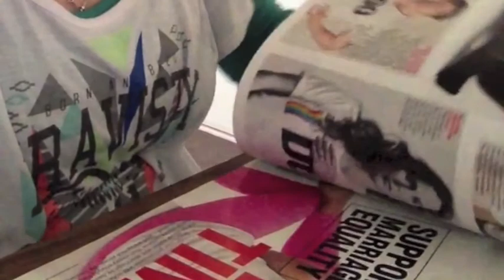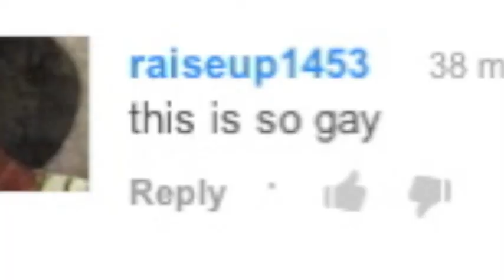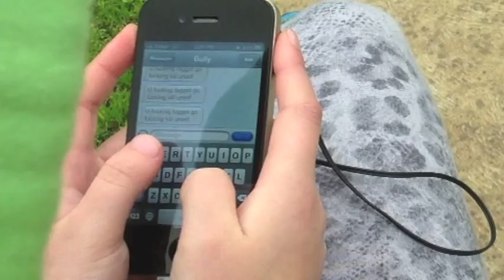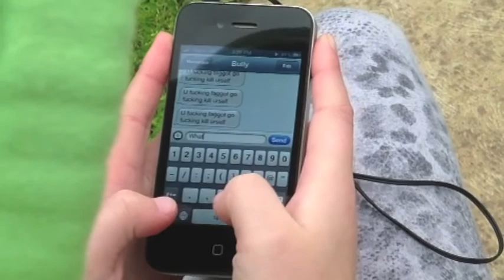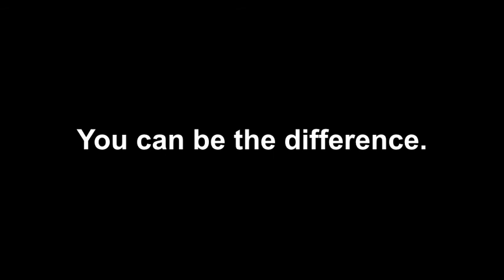Same Love - Music video by Laura Wilson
As apart of my IBMYP Personal Project, I have created my own music video to Same Love by Macklemore and Ryan Lewis ft Mary Lambert.